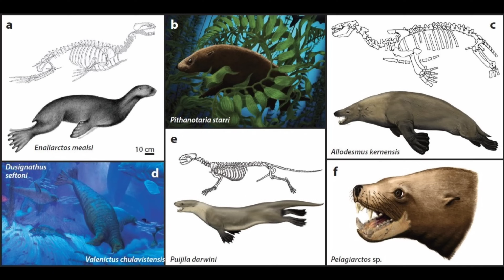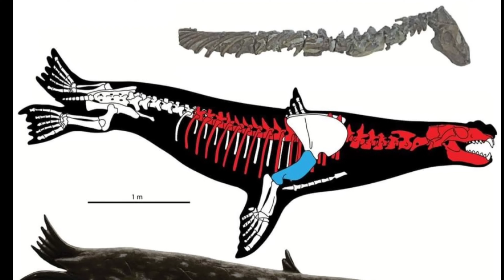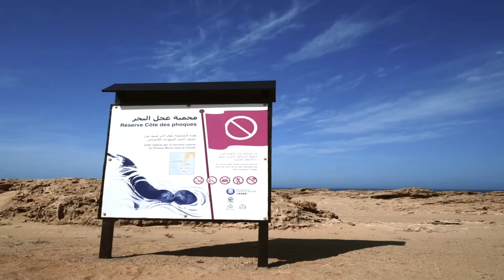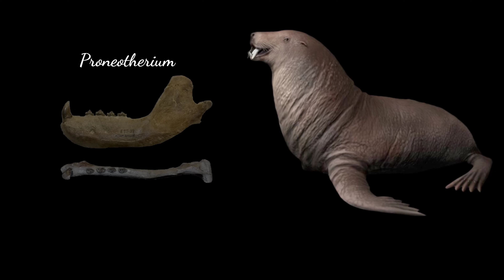🥰El ORIGEN de focas, morsas y leones marinos! Pinnipedos 🦦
🤔¿Cómo y dónde se originaron y diversificaron lobos marinos, focas y morsas? Conoce a los fabulosos Pinnipedos 💕

Música de Portrait of Time de Aakash Gandhi